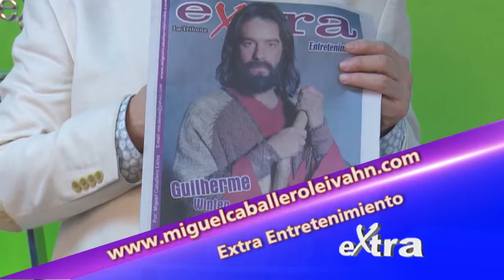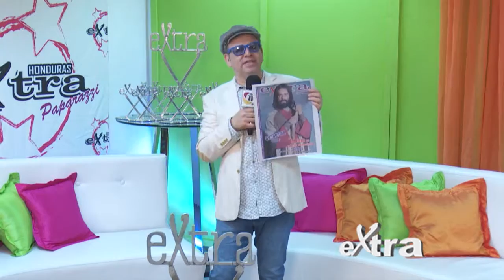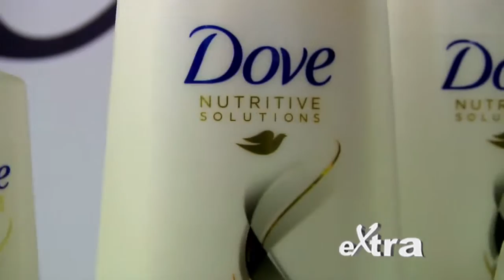Extra..Te..Ve..!! 21 de Enero 2017 - Parte 1